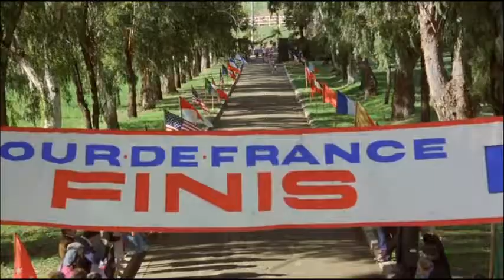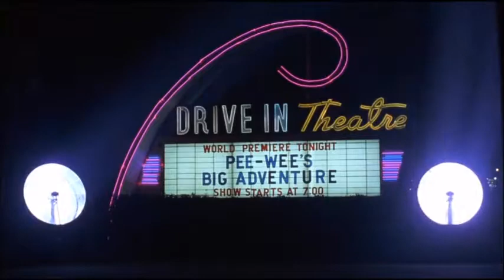BURTON-WEEN: Pee-Wee's Big Adventure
To kick off Burton-Ween, I take a look back at Tim Burton's directorial debut, Pee-Wee's Big Adventure